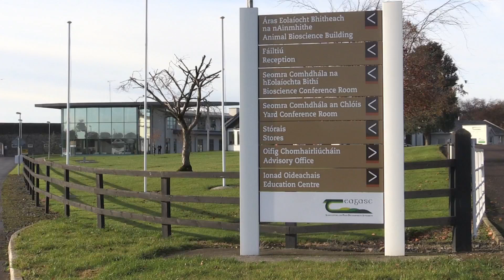Declan McArdle interview with students from St Joseph's secondary school Rochfortbridge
Declan McArdle interviews Adrian Earley and Ciara Faulkner, students in St. Joseph's Secondary School in Rochfortbridge. The students were in Teagasc Grange as part of ScienceWeek. In this video they share their experience from the day, what they learned and certain aspects that stood out to them.